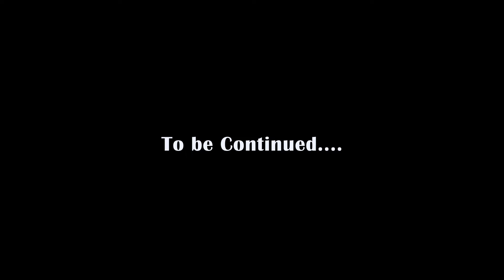Masjid Jamek to Putrajaya | via KLIA Transit | Chapter Twenty | Malaysia Series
After covid19 this is first time I am coming to Malaysia in Oct 2022.
I am simple guy, who is an entrepreneur, business man, traveler, vlogger, and big time foodie.. I love to make friends and record my life journey.
I based in Karachi, Pakistan.
I love Biryani.
I am Libra and Scorpio Mix.
I shot these videos from Iphone 13 Pro Max

anything else .. ask me:)

Sikander Khan Vlogs Presents

Hey Everyone!
its all about my life. I am growing in front of you. Whatever I do, I share with you all. I respect your presences in my life.
Thanks